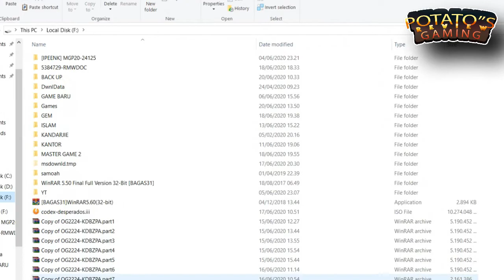CALL OF DUTY MODERN WARFARE REMASTERED REVIEW AMD RYZEN 3 3200U WITH VEGA 3#TESTED GAMING-INDONESIA.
call of duty modern warfare remastered PART I

tester gaming
review game
amd ryzen 3 vega 3

my LEPI :

proc            AMD RYZEN 3 3200U VEGA 3
RAM           8 GB
HARDISK  INTERNAL 'SSD 120 GIGA
            EXTERNAL 1 TB

hp pavilion 590 amd ryzen 3 desktop pc review
hp 14 amd ryzen 3 laptop - 128gb ssd review
asus vivobook x505za 15.6 amd ryzen 3 laptop review
lenovo v 330 w/ amd ryzen 3 2200u review